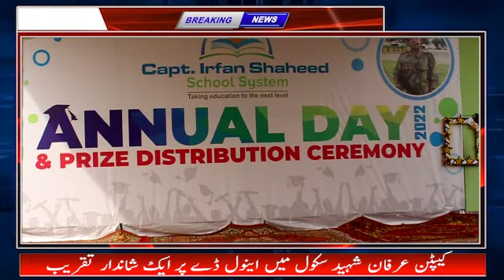cp irfanshahed school